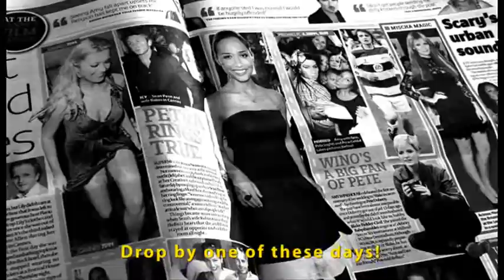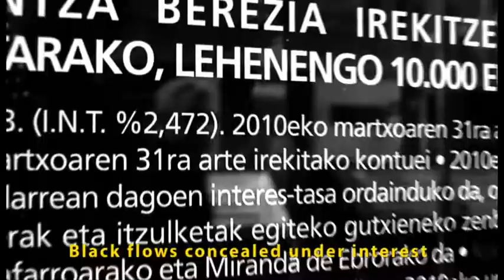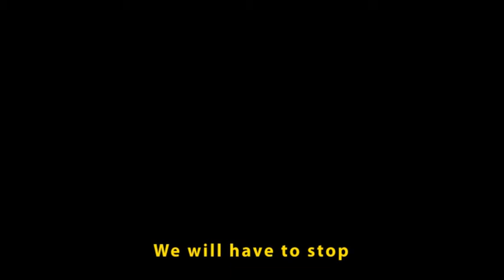Oximoron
Oximoron, cortometraje de Edu Glez